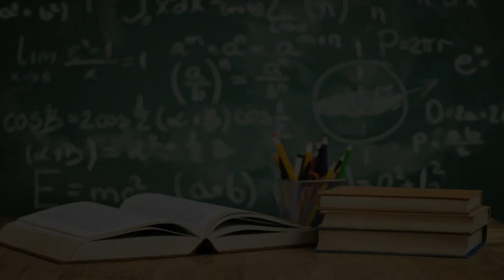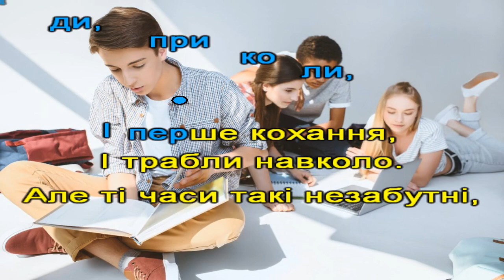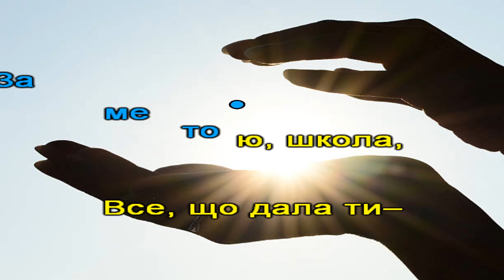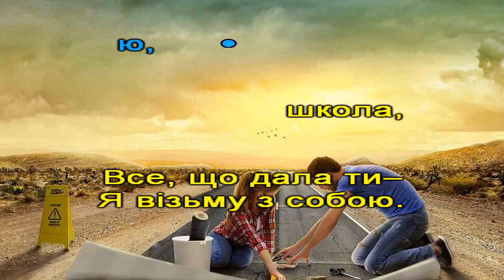Школа (караоке). Пісня випускників.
Слова та музука: Дмитро Сисоєв
 1.Останні хвилини і кожен піде ….
    У свій загадковий шлях де мрії збуваються.
    Ще вчора дитина ти, а завтра твій день,
    Вже так по-дорослому той день починається.
Згадати що є, кожному своє,
Але є що так нас всіх об’єднує.
Коридори школи, спогади, приколи,
І перше кохання, і трабли навколо.
Але ці часи такі незабутні.
І ми в останнє в тому залі присутні
А завтра кожен пійде до своєї мети.
Приспів:
Я буду сумувати за тобою, школа,
Це не повернеться вже ніколи.
Іду в життя доросле за метою, школа,
все що дала ти – я візьму с собою.

2.В твоій голові стількі різних думок,
   Але лиш одна визначає ким станеш ти.
   Це думка про те як зробити цей крок,
   Щоб не зупинитись за мить до своєї мети.
Приспів. (3)